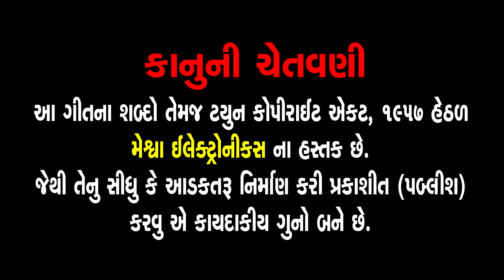Purshottam Mas Ni Katha| Adhyay 02 | Vagar Dikre Vahu Ni Varta| પુરુષોત્તમ માસ ની વાર્તા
Presenting : Purshottam Mas Ni Katha| Adhyay 02 | Vagar Dikre Vahu Ni Varta| | Purshottam Mas Katha |

Album Name : Purshottam Mas Ni Katha Adhyay 02
Audio Song : Vagar Dikre Vahu Ni Varta
Voice : Aasha Panchal
Lyrics : Traditional
Deity : Vishnu Bhagwan
Festival : Pursottam Mas
Temple :Badrinath
Genre : Gujarati Devotional Varta
Label : Meshwa Electronics